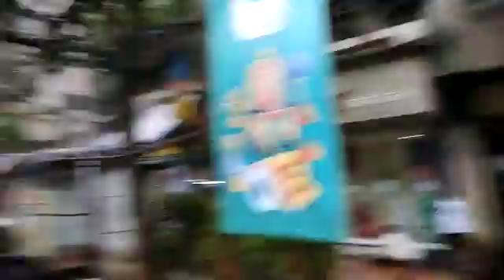mumbai rains 2017